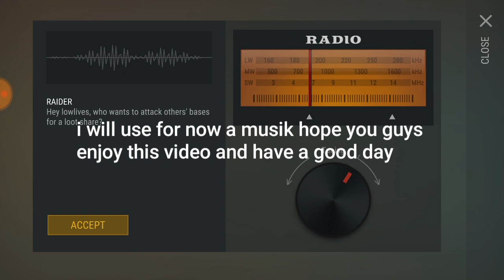I got a New Mod of Weapons (LDOE)-Last Day on Earth:Survival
join to my discord guys